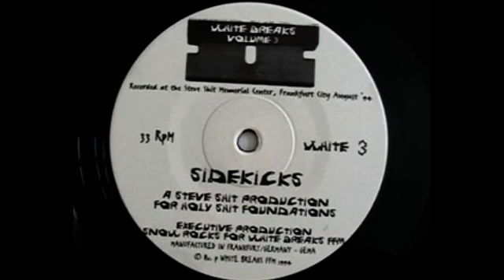White Breaks 3 - Steve Shit - Beat Of The Beast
[WHITE 3] Steve Shit - Volume 3: Sidekicks 1994
A3 - Beat Of The Beast